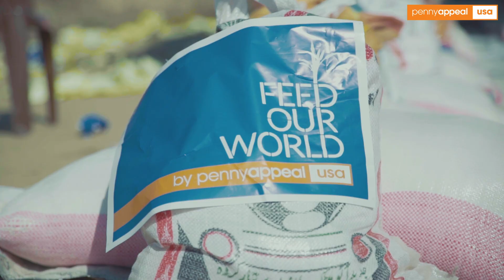Feed Our World with Sheikh Yaser Birjas | Penny Appeal USA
My dear brothers and sisters. In Surah An-Nisaa, a man came to the Prophet (SAW) and said: Ya Rasool Allah, which of the deeds of Islam are the best? And the first thing the Prophet (SAW) highlighted was you feed the needy.

Especially in this month of Ramadan, it's all about that. It's all about thinking about those who don't have so you can provide for them from what Allah (swt) has given us, Alhamdullillah. Penny Appeal USA Alhamdulillah is doing this especially in this month of Ramadan.

And they're looking to those communities who are struggling to make ends meet. And I would like to recommend for you insha Allah to make every penny count by providing and giving to Penny Appeal USA.

Jazakum Allahu khairan, Wassalamu Alaikum wa Rahmatullahi wa Barakatu.